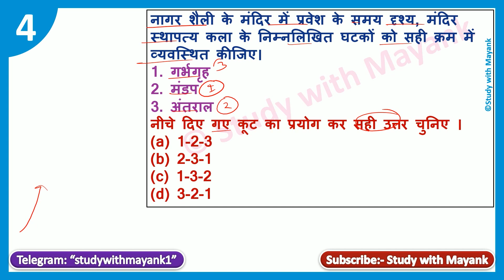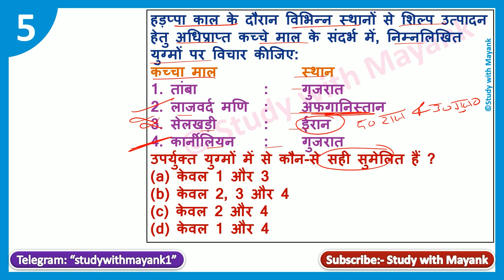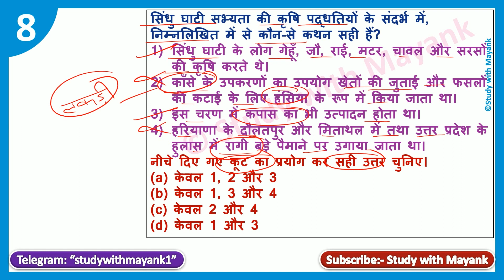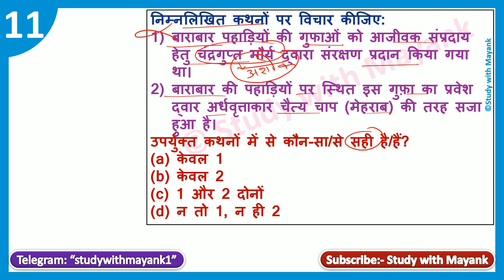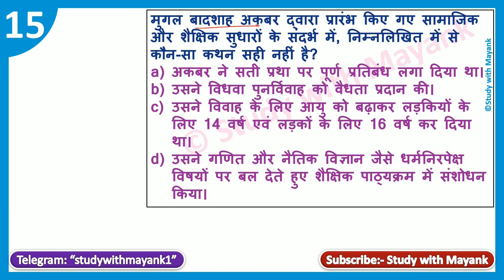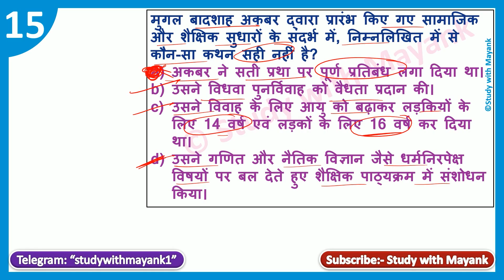UPSC Prelims Mock Test 46 | Indian Ancient & Medieval History Test | UPSC Pre Test Series 2022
UPSC Prelims Test Series 2022 (Test-46)